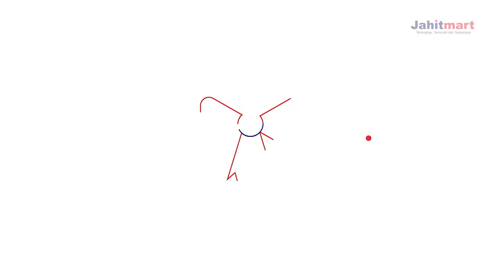Cara mengikat Pita Kado Hasilnya rapih dan SEMPURNA | Setiap ikatan Cantik !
Hai guys welcome, gimana studio baru Jahitmart nih! jangan ketinggalan nonton video yang satu ini, karena Jahitmart bakal bikin DIY bermanfaat lainnya

buat  keluarga jahit yang  penasaran belinya dimana , bisa check marketplacenya Jahitmart ya, ini nih linknya

Kami selalu berada di sisi anda 7 Hari Seminggu 24 Jam Sehari~
 WA Jahitmart Customer Service: 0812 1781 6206